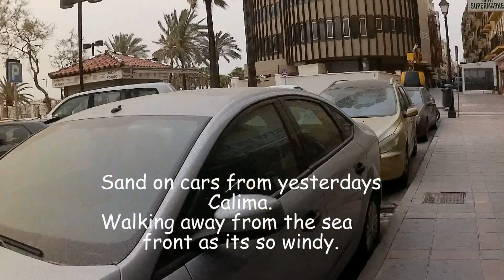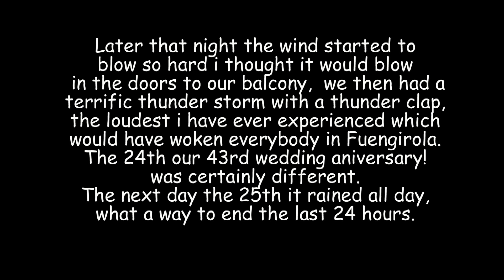Calima in Fuengirola, Spain. March 22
Bad weather on the Costa del Sol